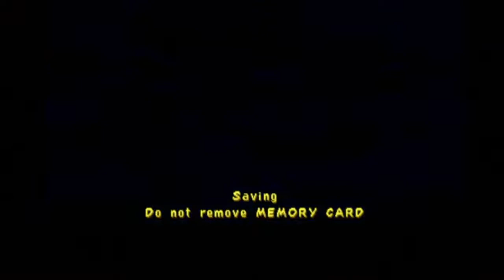Let's Play Spyro 3: Year of the Dragon w/ScrappyFan92 Part 4 - Penguin Make Things Go Boom!